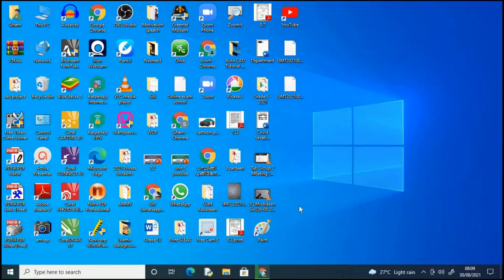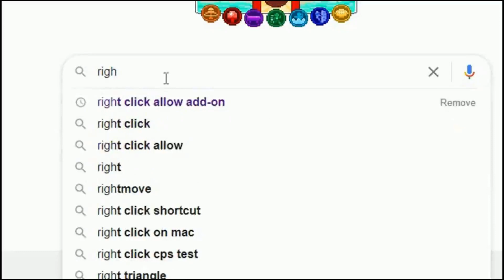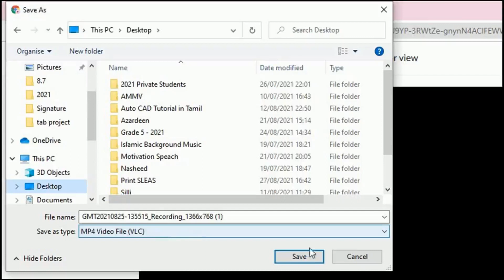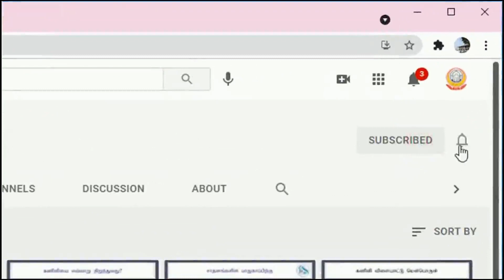how to download zoom recording from shared link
பகிரப்பட்ட ZOOM Recording ஒன்றை எவ்வாறு பதிவிறக்கம் செய்வது